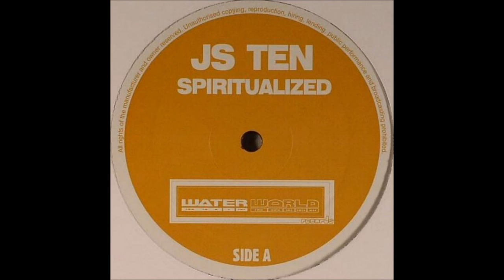JS Ten - Spiritualized (Basswizzards Remix) (2006)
Sello: Waterworld ‎– WWR024
Formato: Vinyl, 12", 45 RPM
País: Germany
Fecha: Feb 2006
Género: Electronic
Estilo: Trance, Hard Trance